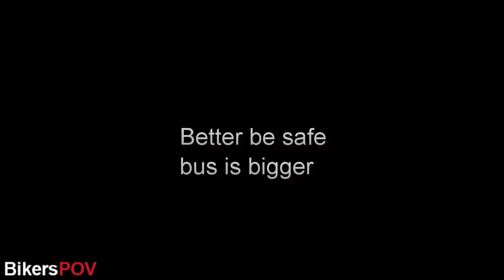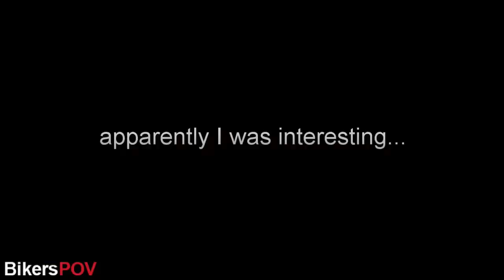Saved by a child!!! - Bikers Day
Better be safe, bus is bigger, Police one way, Police the other way, Saved by a child, Someone follows you!, Chaaargeee!, apparently I was interesting...